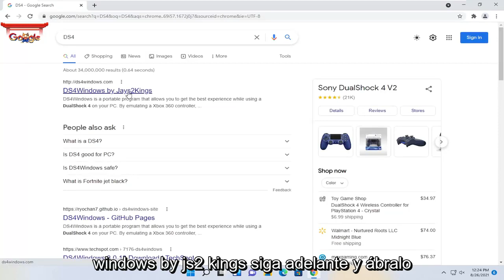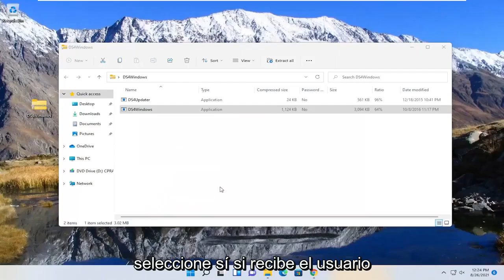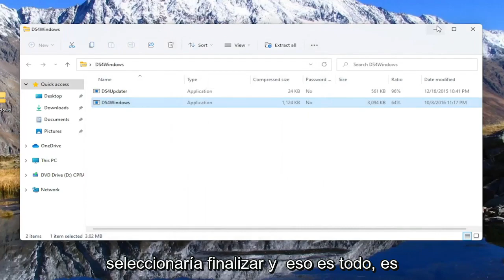¿Cómo solucionar DS4Windows no detecta el problema del controlador en Windows 11?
DS4Windows no detecta la corrección del controlador en Windows 11 [Tutorial]

DS4 Windows es una herramienta que emula el controlador Dual Shock 4 de Sony como un controlador XBOX que le permite jugar juegos de PC en el sistema operativo Windows. Con las últimas actualizaciones de Windows 11, la mayoría de los usuarios han experimentado un problema con DS4 Windows ya que sus controladores DS4 no pueden conectarse con sus PC/portátiles. Por lo general, aparece el error "No Controllers Connected (Max 4)" y no desaparece incluso después de volver a conectar el controlador DS4 con la PC/portátil.

DS4 Windows emula el controlador Dual Shock 4 como un controlador de Xbox. Esto le permite jugar juegos de PC usando Windows.

De repente, DS4Windows ya no reconoce el controlador y cambiar los puertos USB conduce a un nuevo reconocimiento, pero puede estar sujeto al mismo problema. Es único para cada controlador y puerto USB, pero se conserva en los reinicios.

Este tutorial se aplicará a computadoras, laptops, computadoras de escritorio y tabletas que ejecutan el sistema operativo Windows 11 (Home, Professional, Enterprise, Education) de todos los fabricantes de hardware admitidos, como Dell, HP, Acer, Asus, Toshiba, Lenovo, Samsung y huawei.